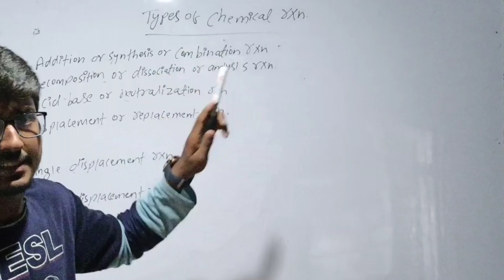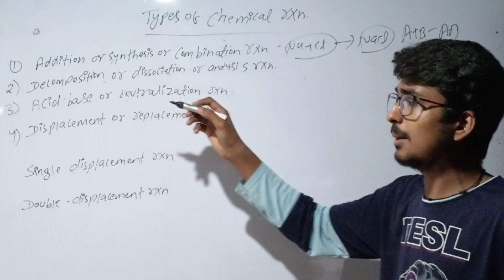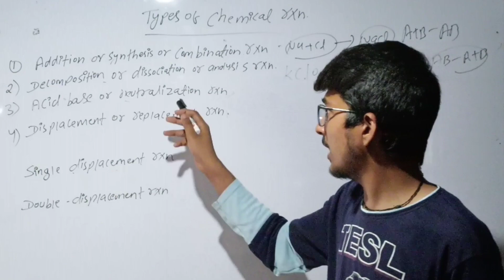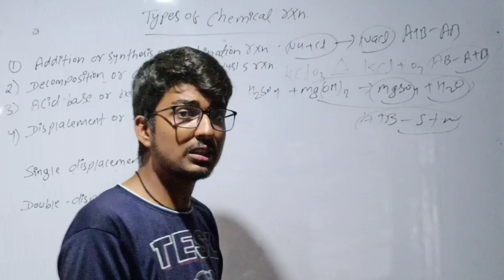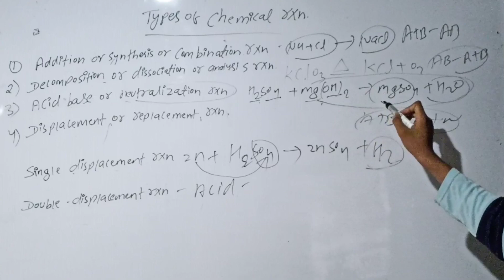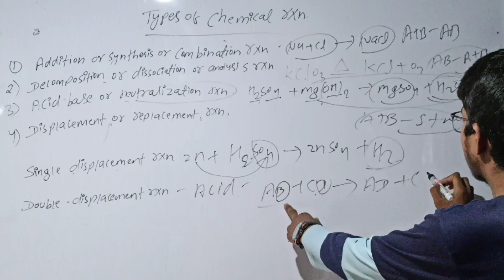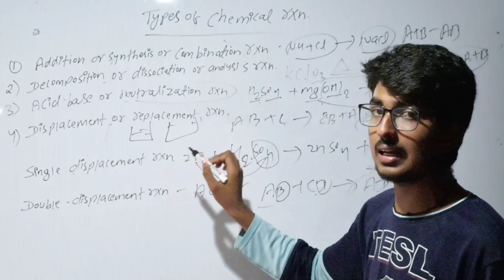Types of chemical reaction with their example, combination, decomposition, acid base, and displace-